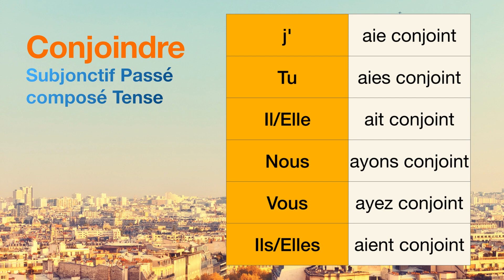How to conjugate Conjoindre (to unite ) in Subjonctif Passé composé tense.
The conjugations for Conjoindre (to unite ) in Subjonctif Passé composé are
j'aie conjoint
Tu aies conjoint
Il ait conjoint
Nous ayons conjoint
Vous ayez conjoint
Ils aient conjoint